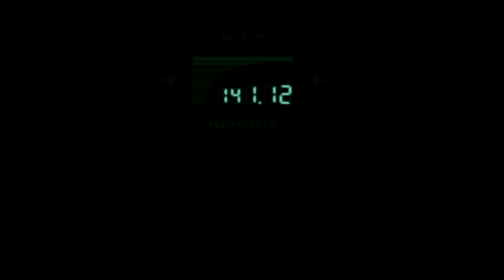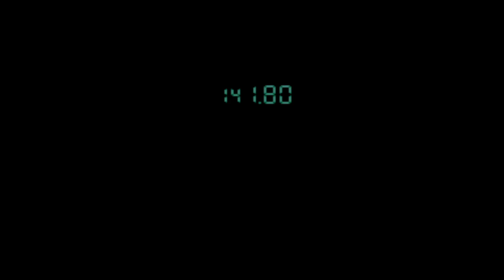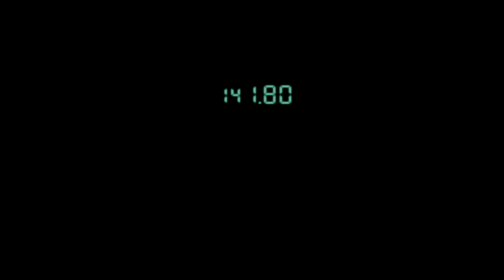Parte 8: Metal Gear Rex es activado